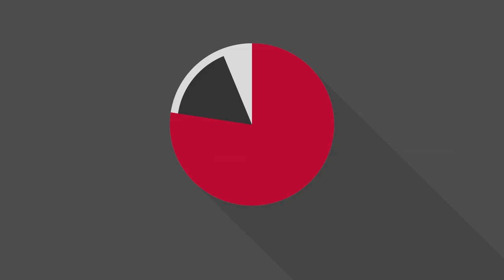Once an Audi always an Audi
Drive home with pre-tested Audi cars with additional privileges from Audi Approved :plus.